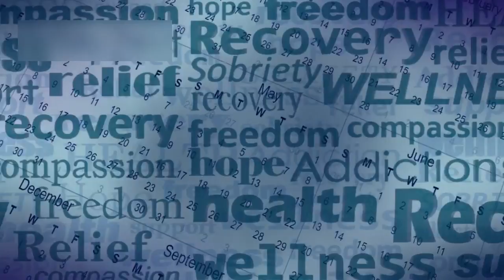Captain Hansen is Gone The Sea Captain is gone forever Part 3